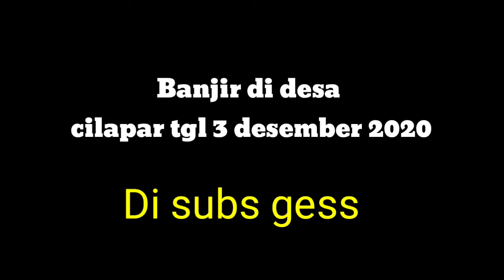Banjir di desa cilapar 3 des 2020